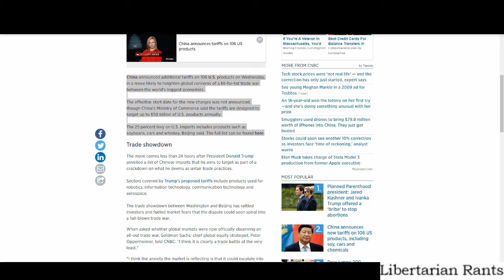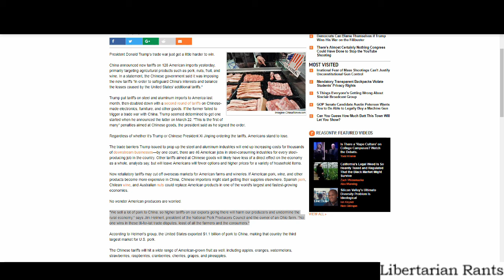Tariffs will Hurt Far More than they'll Help